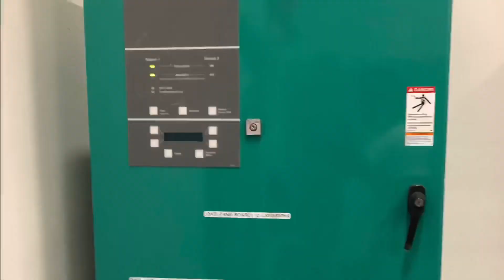Bboy warren 2021 trailer galantis runaway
galantis runaway u and i Gioni remix